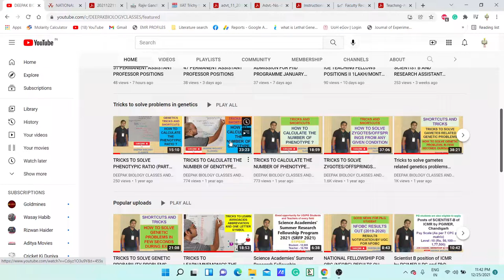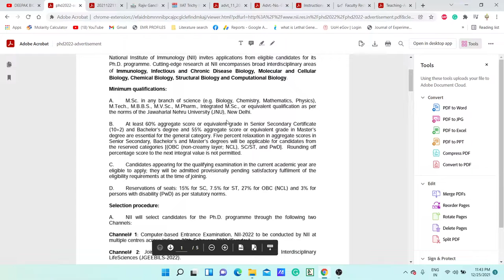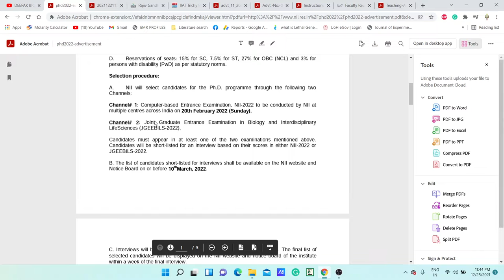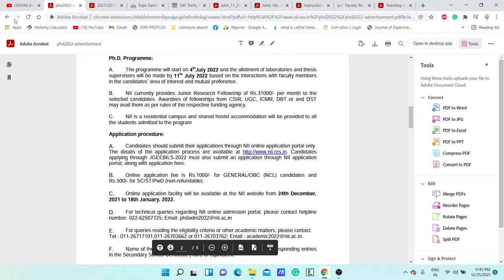ADMISSION FOR PhD PROGRAMME 2022 -2023 AT NII, NEW DELHI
TOPIC: ADMISSION FOR PhD PROGRAMME 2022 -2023AT NII, NEW DELHI